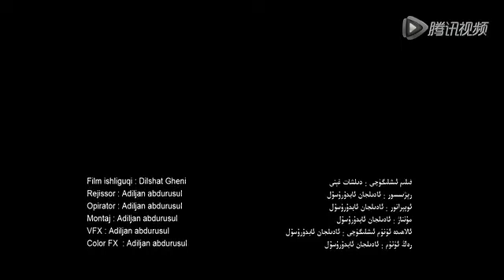Uyghur_Dilshat Gheni_ Sizni Shundaq Yaxshi Korimen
سىزنى شۇنداق سۆيىمەن. بەك مۇڭ ناخشا
ناخشا ئورۇنلىغۇچى : دىلشات غېنى